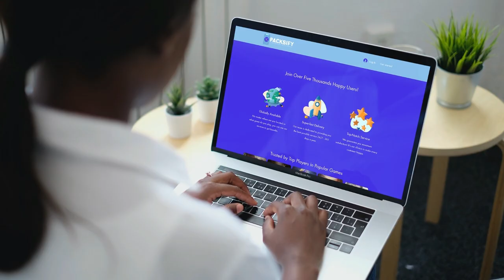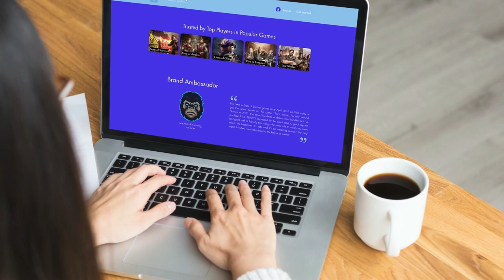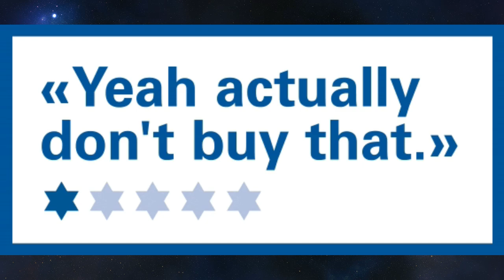FOR GORILLA SAKE PLEASE LISTEN¦ Duty Wheel¦ State of Survival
The advice is incorrect.
This is better and you should know it!
Hero Appointment Feature upgrade on the smart using Duty Wheel!
Do you know the truth?
Watch now and find out!